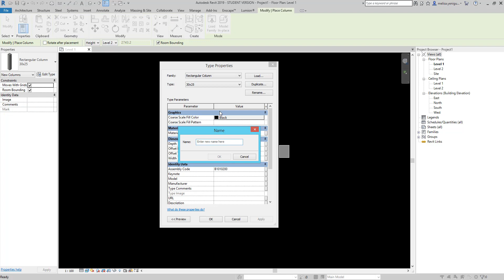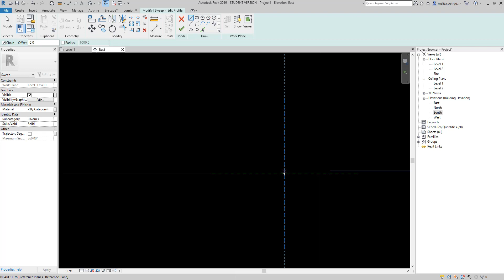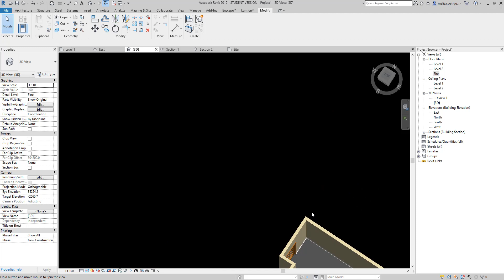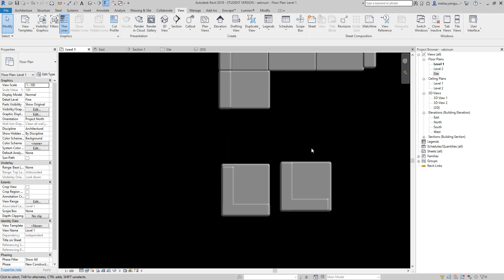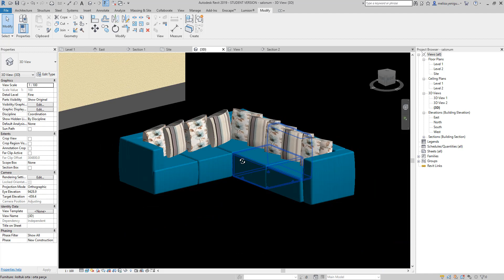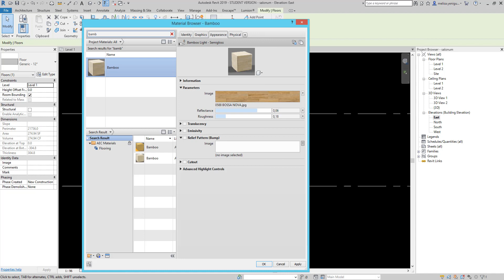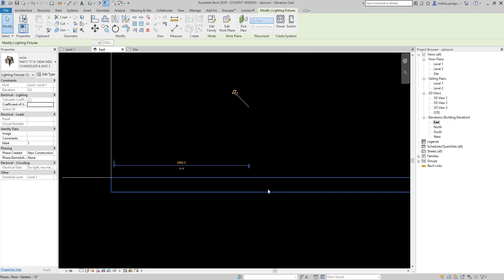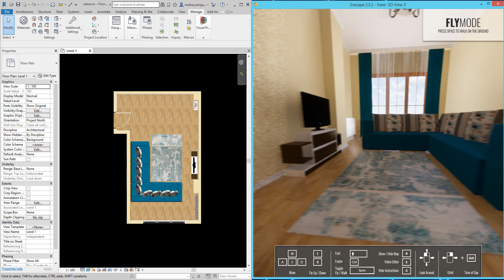Karantina , Sokağa Çıkma Yasağı , Evde Yapılacak Aktivite , Revit ile Salon Çizdim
Herkese Merhaba,
Karantina , sokağa çıkma yasağı derken evde yapılacak aktivite lere yöneldik.
Herkes ne yapacağını şaşırmış durumda :) Bende Revit ile salon umu çizmeye karar verdim.
Sonuç videoda.
Sizce nasıl olmuş?
Eğer siz de hatıra olmasını istiyorsanız bana da ölçülerinizi mail atabilirsiniz.
Sizin için çizebilirim.